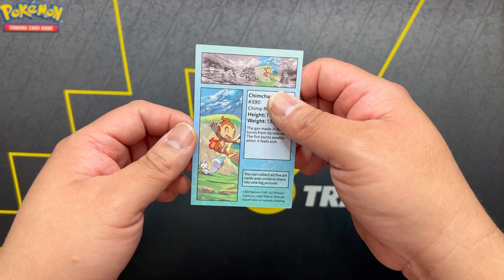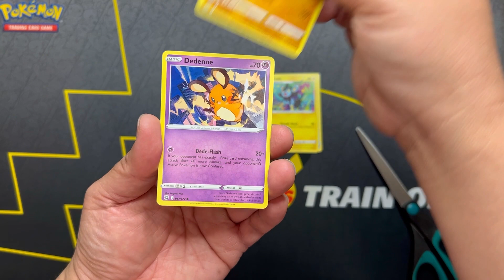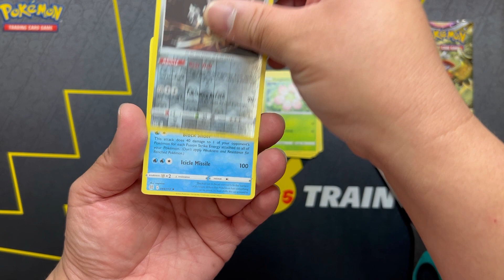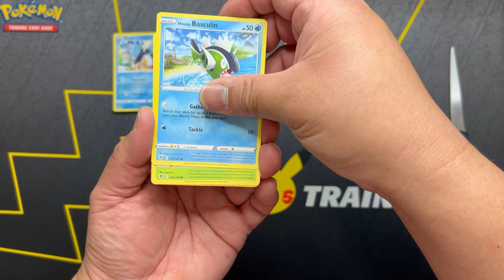UNBOXING ~ POKEMON MINI TIN: SINNOH STARS ~ CHIMCHAR ~ 2ND ROUND